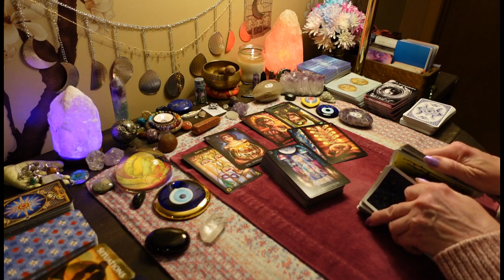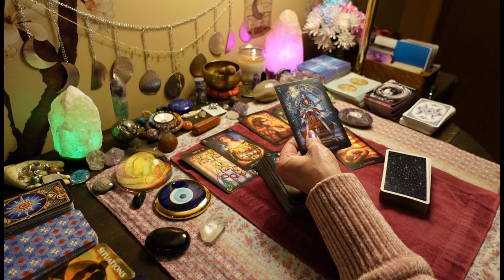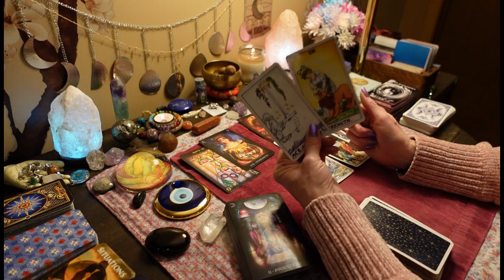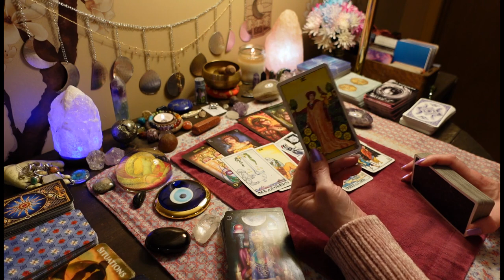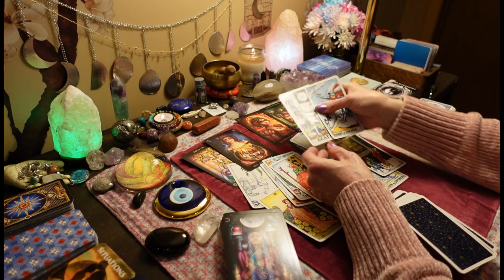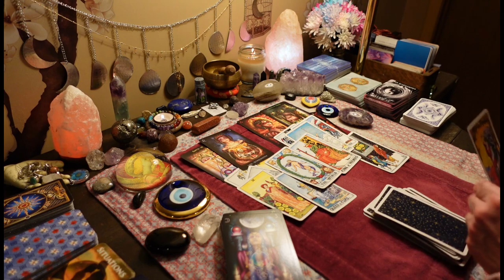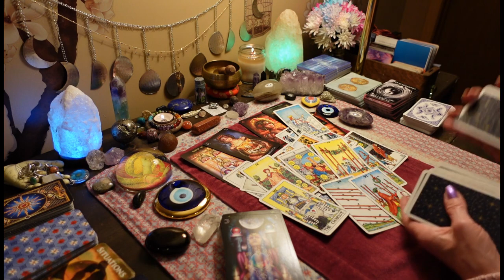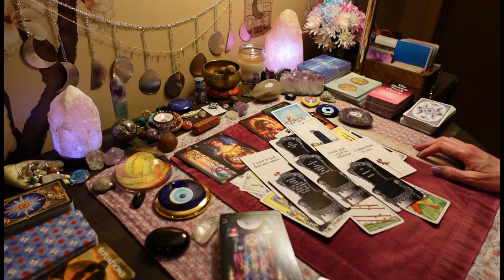Cutting Off The Karmic & Heading Your Way. Expect Communication. COLLECTIVE ALL SIGNS